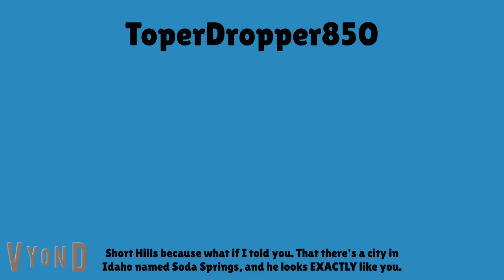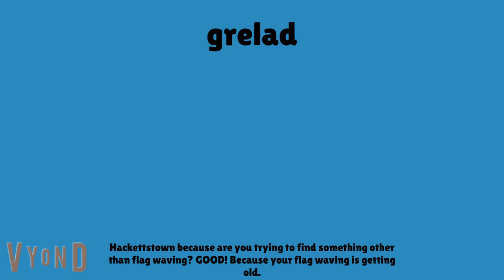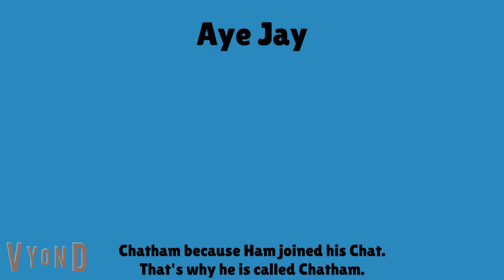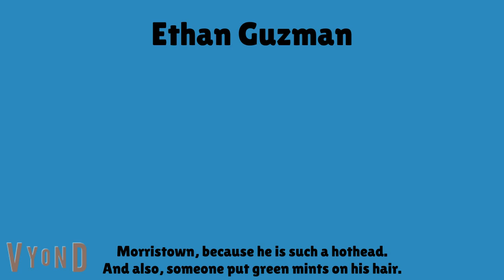MOL Elimination 29 - "Leak in the Pipe"